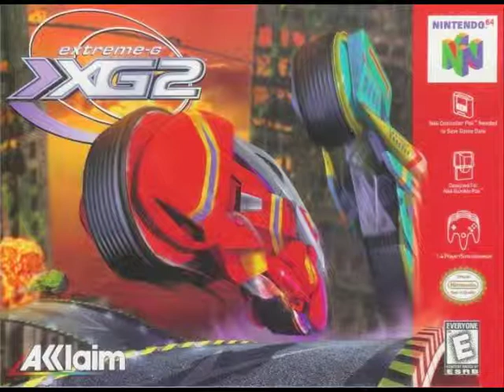Extreme-G 2 [PC] - Anville (Breakers)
Watch the video in 480p for the best sound quality.

Composer:
Simon Robertson & Stephen Root

Here is a music track from Extreme-G 2 [PC Version]. The PC soundtrack features a few remixes from the Nintendo 64 version.

I used the Nintendo 64 box art, due to it fit the video aspect ratio, and is at a higher resolution.